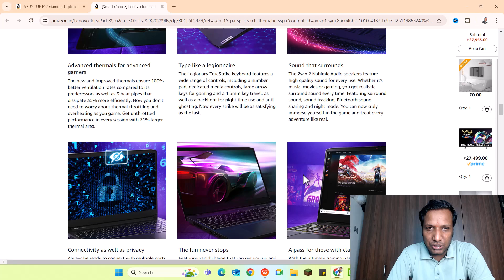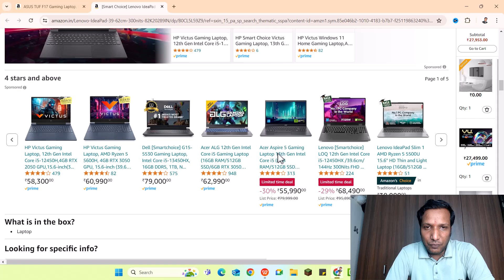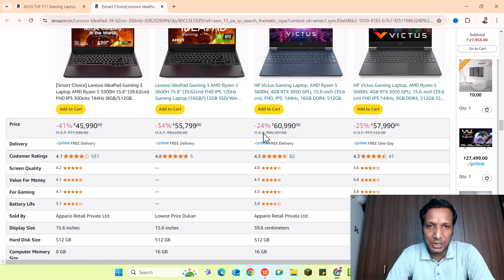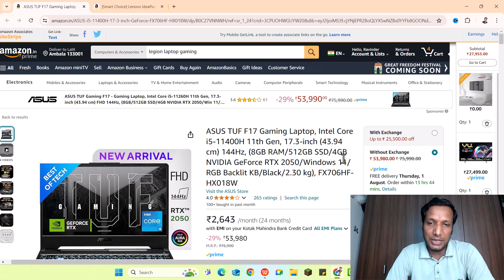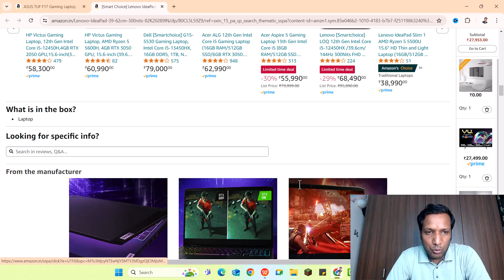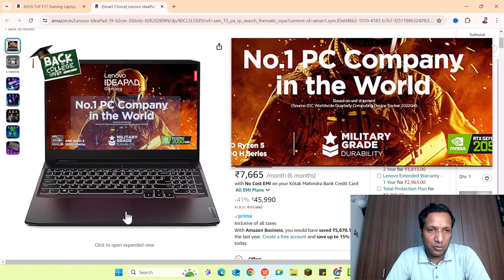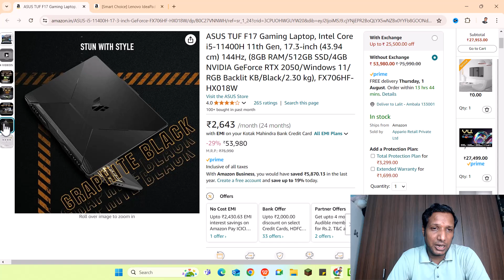Best Gaming Laptop Under 50000 in 2024 | Lenovo Ideapad Gaming 3 vs Asus Tuf F17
Confused about which gaming laptop to choose in 2024? Check out best gaming laptop under 50000 and comparison of the Lenovo Ideapad  Gaming 3 Laptop and Asus Tuf F17 Gaming laptop to help you make the best decision for your gaming as well as other needs and budget. From performance to design to price, we'll break down the differences between these two popular options so you can find the perfect laptop for you. Watch now to make an informed purchase!
Lenovo Ideapad Gaming 3 Laptop
Asus Tuf F17 Laptop

Asus Vivobook 15 vs Lenovo Ideapad Slim 3 Laptop Comparison | Flipkart Big Billion Days Sale 2023
Asus Vivobook 15 vs Acer Extensa 15 Laptop | Which one is best | Full Review | Flipkart Big Billion
Motorola G54 5G vs Motorola Edge 40 Neo | Flipkart Big Billion Days | Amazon Great Indian Festival Sale